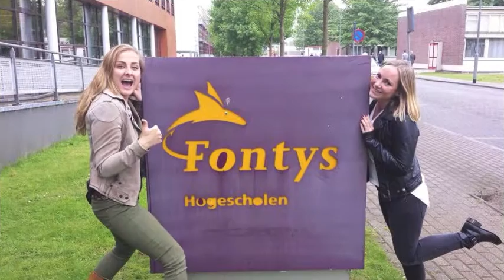Inge Jansen goes to Australia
This is a video for Travel Active.